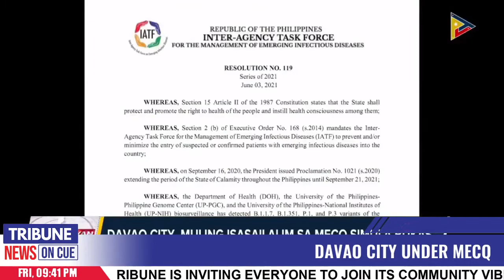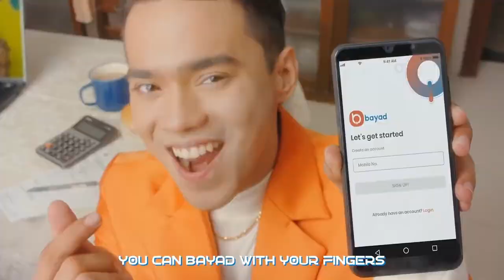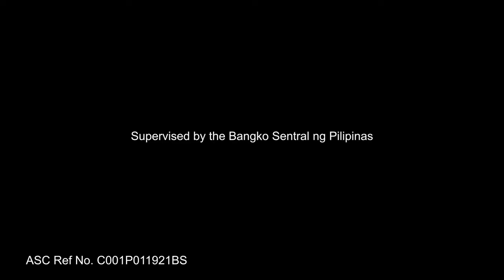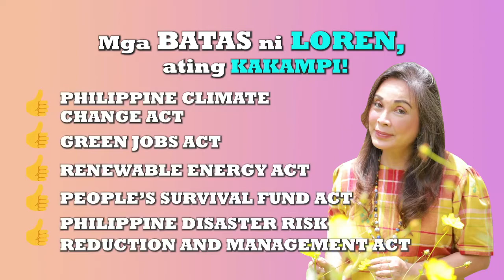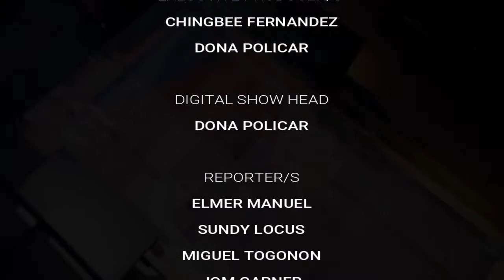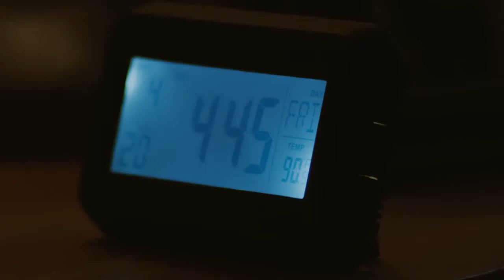TribuneNewsOncue (04 June 2021)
Headlines
1. Some people dramatizing brownouts
2. Davao City under MECQ
3. Vaccination sites prepared for power outages
4. Coronavirus cases in the country at 1,255,337
5. Tropical Storm Dante leaves six dead
6. PAGASA declares start of rainy season
7. Six of 11 financial stability risk under control
8. Upgraded Kalibo airport to boost employment